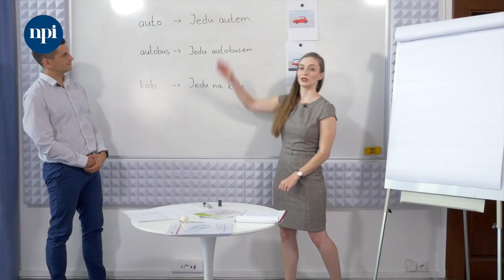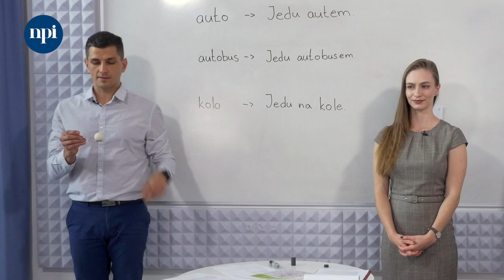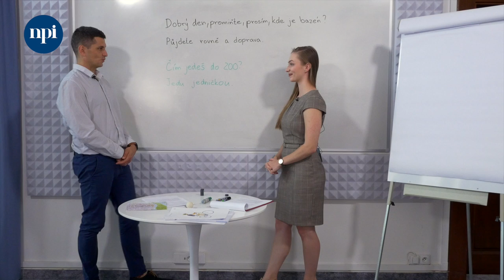Jednoduše česky: 20. díl - doprava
➡ Pojmenování dopravních prostředků.
➡ Fráze: jedu autem, tramvají, autobusem.
➡ Procvičování v pohybu.
➡ Orientace ve prostoru, popis cesty, práce s mapou. Hra na policistu.
➡ Zapojení aplikací pro vyhledání dopravy.

Materiály, které je možné použít pro rozšíření ve výuce:

📚 Havlíková, D., Ošmera, R. Česky s vlaštovkou 1, 2, 3 (Jak učit češtinu jako druhý/cizí jazyk – pracovní listy pro výuku dětí i dospělých). AUČJC 2019 – volně dostupné
🧩 Malá Z: Jazykové hry a aktivity pro výuku češtiny A1.1 (Filip Tomáš - Akropolis, 2019), možnost kopě